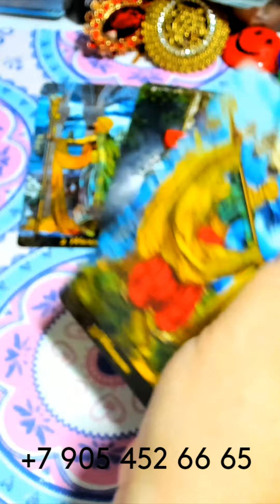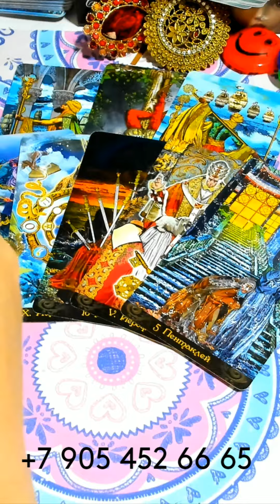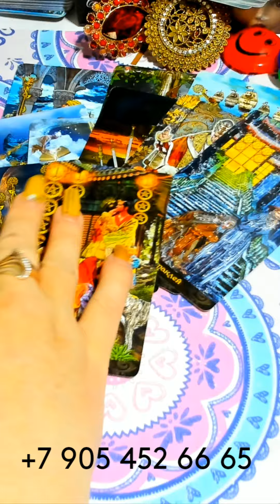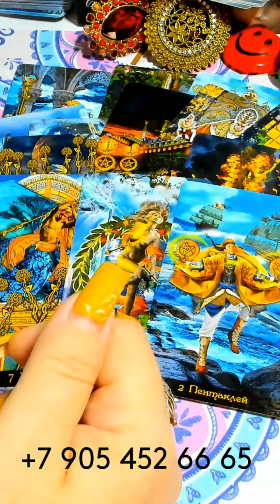ЭТОГО ВЫ ТОЧНО ЕЩЁ НЕ ЗНАЕТЕ!/YOU DEFINITELY DON'T KNOW THAT YET! gadanie taro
ЭТОГО ВЫ ТОЧНО ЕЩЁ НЕ ЗНАЕТЕ!/YOU DEFINITELY DON'T KNOW THAT YET! gadanie na kartah taro
ГДЕ МЕНЯ МОЖНО НАЙТИ???👇👇👇